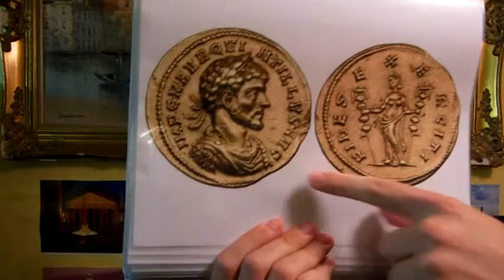Quintillus Roman Emperor 270 A D Biography and Authentic Ancient Coins Available to Buy Now